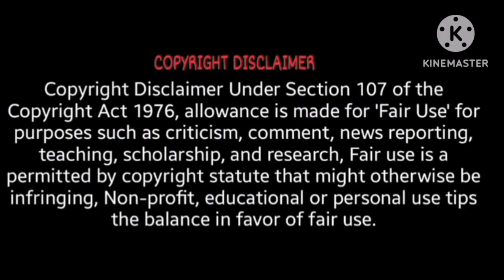Birthday celebration🎉 ummid nhi thi aisa hoga 😳 independent girls*Exposed*🤑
‎@ankushagnihotri89    Birthday celebration🎉 या कुछ और 🤑*Expoesd*

Independent ladkiyon की Dependent Champa 🙄*Exposed*🤑

‎@ankushagnihotri89  की सच्चाई सबके सामने 😳 चोरी पकड़ी गई ❓ Dono family*Expoesd*🤐

Preeti ka रिश्ता Priyanka के देवर के साथ 😳 गुलाब सिंह की First Date *Must watched 😜..💯 Reaction

Preeto चली सुसराल 😳 क्या सुसराल वाले माफ़ करेंगे ❓ Exposed 🤬

Preeto Nanu jija को dekhte ही क्यों रोई ❓Reaction 💯

pati patni ka pyar sath janmo ka hota hai theek hai kuch rishte nhi nibte lekin koshish toh kr skte hai nibane ki bacchon ke liye

independent दीदी  रातों रात भागने का सच 😳 support For puttan 🤑

Preeto ये क्या बोल दिया Gulab Singh ne 😲On Camera Family Exposed 🤬

apne rishte mai agr hum kisi ko respect nhi dete aur logo ke samne tamasha bnakr galt baat rakhte hai usko independent hona nhi Bolte

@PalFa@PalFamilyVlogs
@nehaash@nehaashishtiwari